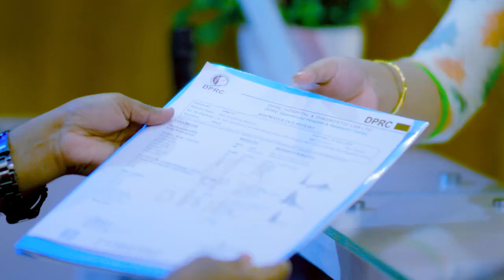পিএলআইডি, হাঁটু ও কোমর ব্যথা ভাল হল | PLID, Knee Pain & Back Pain Treatment